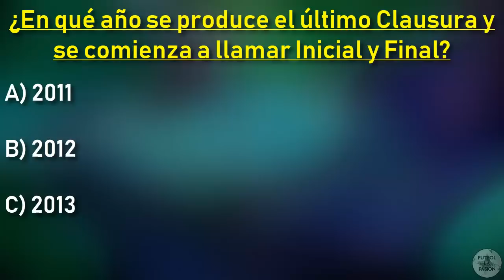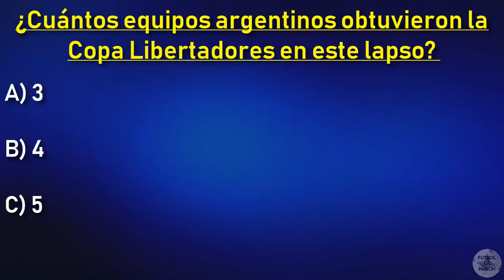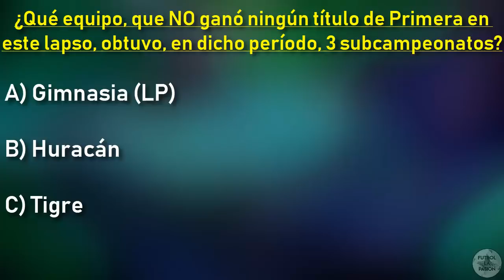¿CUÁNTO SABÉS del FÚTBOL ARGENTINO? ● Edición 2000-2017 ● | Test #2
El test consta de 10 preguntas. Tendrás 10 segundos para responder cada una. ¿Cuántas adivinaste? ¡Comentalo!
INSTAGRAM (Superliga, Libertadores y demás)